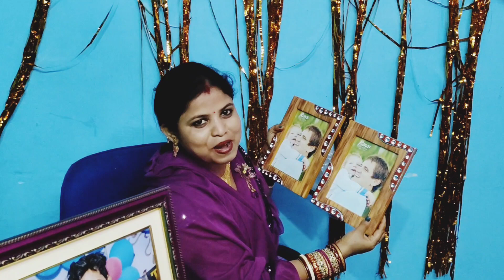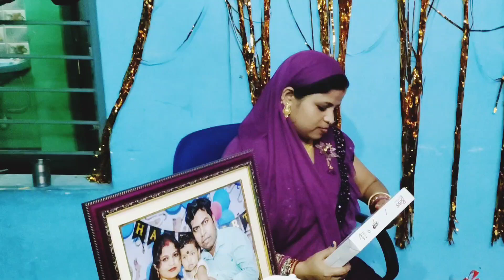surprise gift😱😘 |odia couple♥️|odia vloger |supravasradha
🙏ଜୟ ଜଗନ୍ନାଥ 🙏🙏